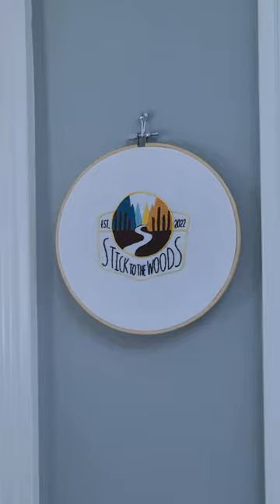Dressing up for the DeWalt 735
We are working through our boards getting things planed and organized to soon be turned into fun, nerdy stuff.